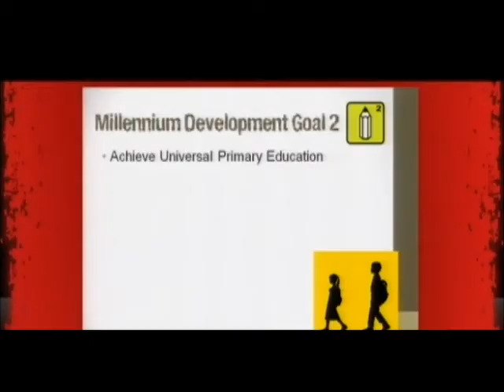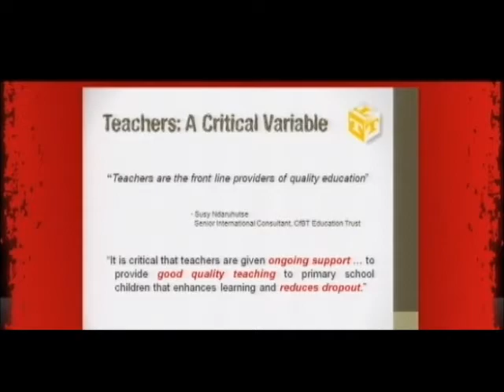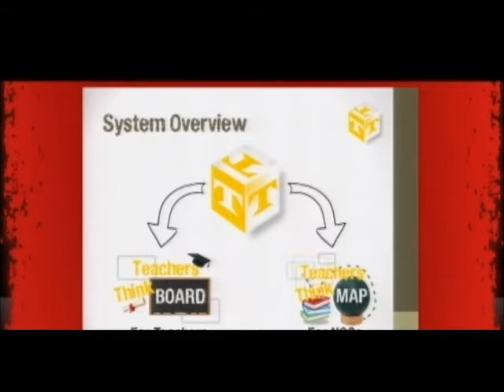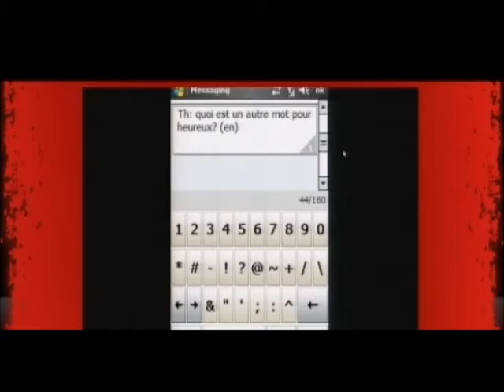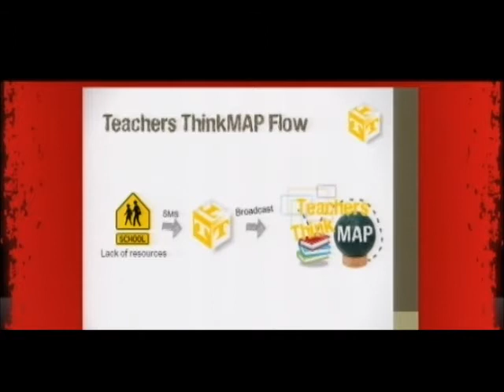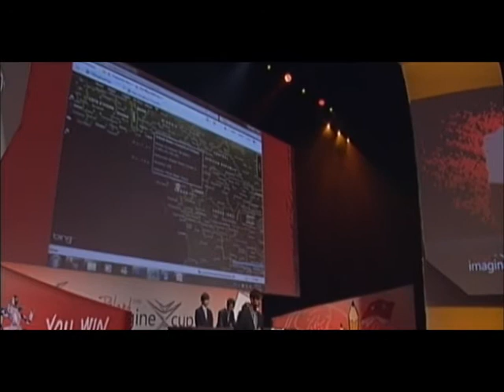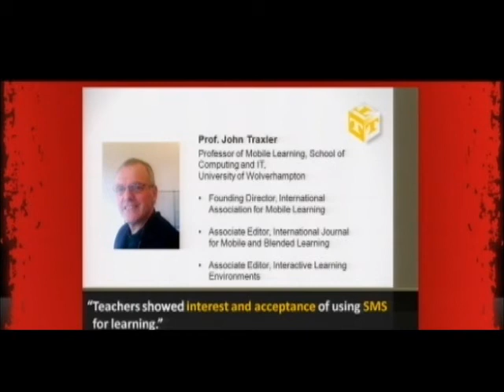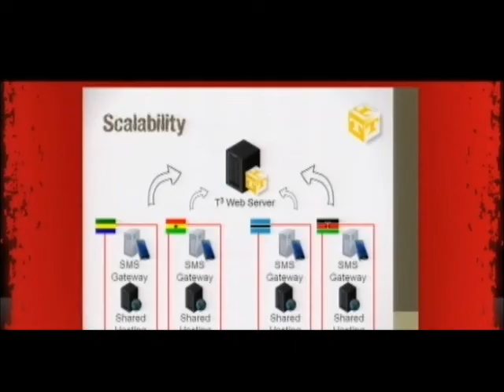Imagine Cup 2010 - Software Design - Team Mama-Bear - Part 1 of 2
Top 6 finalist presentation of Imagine Cup 2010 for Software Design category. Presented by Team Mama-Bear from Singapore with their solution call Teacher's Think Tank (T3).